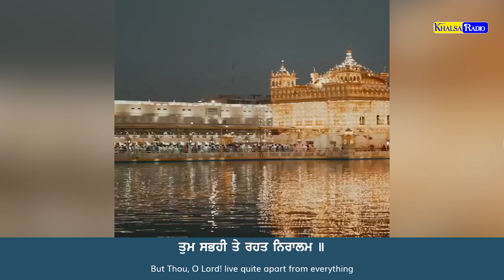ਦੁੱਖਾਂ ਦਾ ਨਾਸ਼ ਹੋਵੇਗਾ - 11 ਪਾਠ ਸ੍ਰੀ ਚੌਪਈ ਸਾਹਿਬ । Chaupai Sahib | Bhai Sukhchain Singh Ji Kakra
ਦੁੱਖਾਂ ਦਾ ਨਾਸ਼ ਹੋਵੇਗਾ - 11 ਪਾਠ ਸ੍ਰੀ ਚੌਪਈ ਸਾਹਿਬ । 11 Path Chaupai Sahib  | Guru Gobind Singh Ji । Bhai Sukhchain Singh Ji Kakra । Khalsa Radio । Latest video 2023